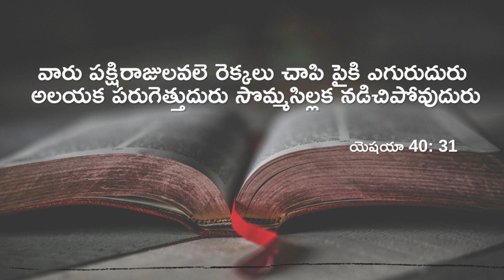Today's promise 15-02-2022 | Telugu & English bible verse | God's Vision